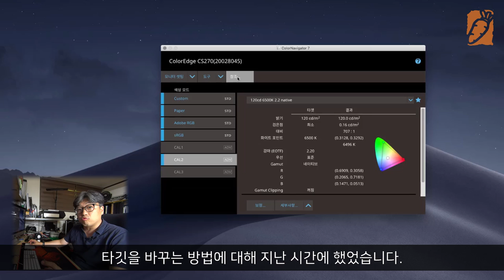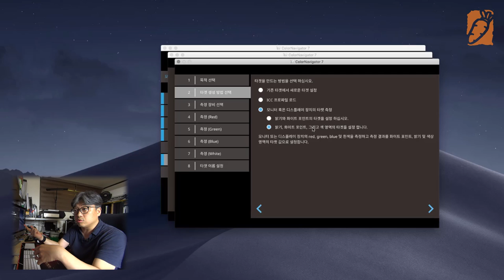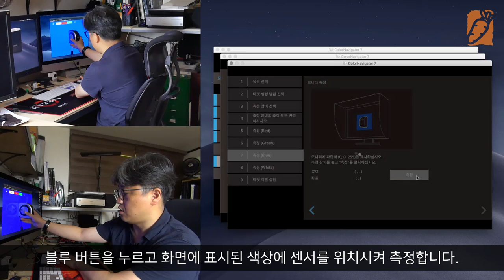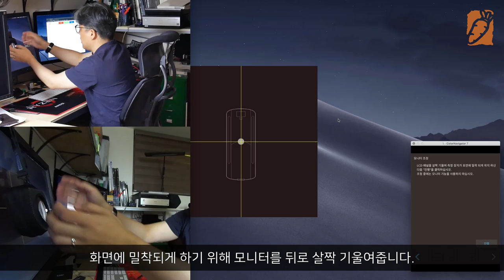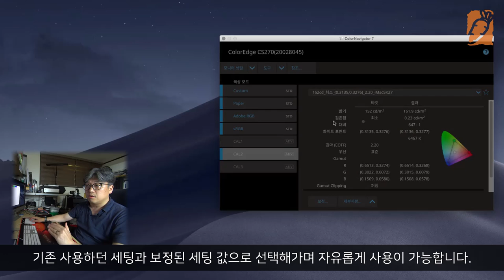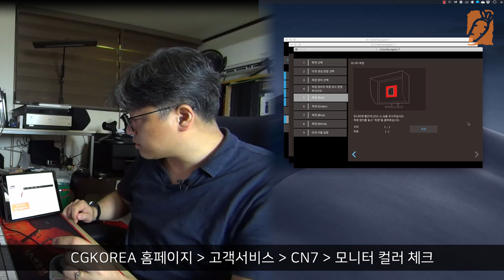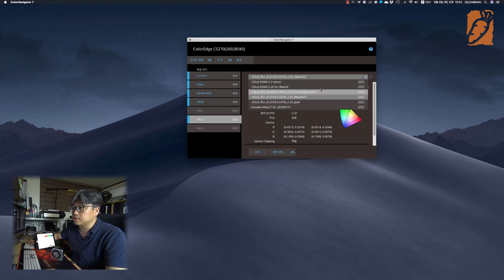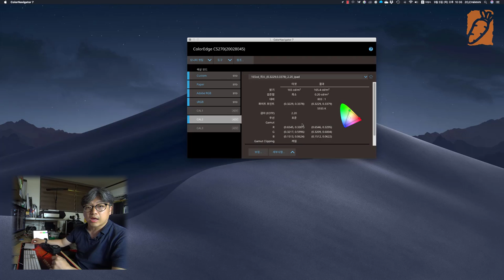EIZO 에이조 [ 기술강좌 ] - 컬러네비게이터 (ColorNavigator) 7 사용법 - 디스플레이 장치 색을 재현하기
오늘은 CN7의 심화 과정 두번째입니다. 디스플레이 장치의 색을 측정하여, 모니터의 색을 바꾸는 방법입니다.

스마트TV, 아이패드, 아이폰, 안드로이드폰, 등등의 디스플레이 장비의 색을 모니터에서 재현 하는 기술을 알아 봅니다. CN7은 이것을 쉽게 재현할 수 있는 기능을 가지고 있습니다. 편리 한 기능입니다. 이 기능을 이용하여 내 모니터에서 모든 디스플레이 장비를 재현하여, 목표 장치를 개발하는 디자이너의 색을 확인 해 볼 수 있도록 도와 주는 기능입니다.